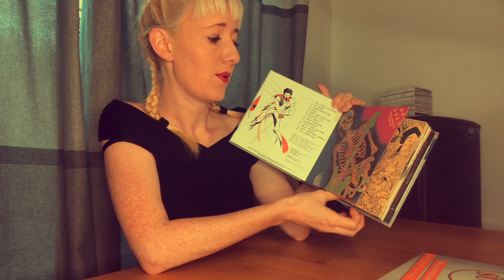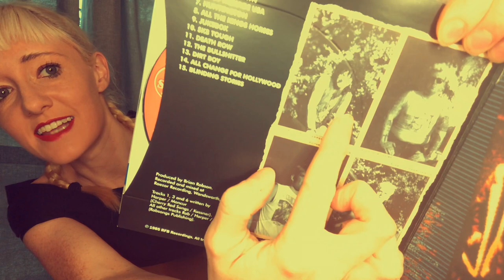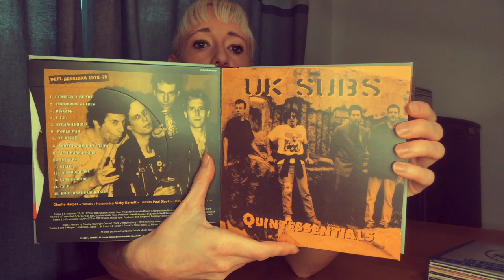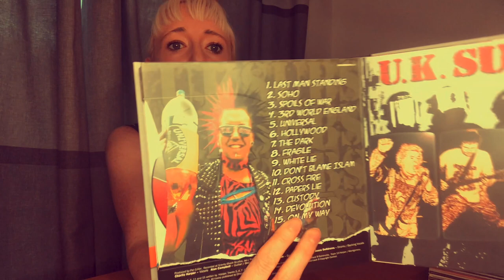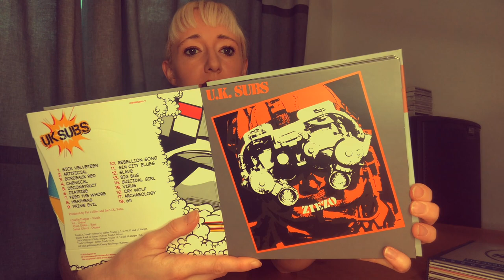UK SUBS BOXSET UNWRAPPING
Paula takes a look at the UK Subs CD boxset covering their entire career of albums titled from A - Z.

Way Out Radio is a weekly radio show on Kane 103.7 FM every Thursday from 3-5pm. Welcome to our site where you can find music reviews, interviews and news. We salute rebel music and focus on rock, reggae and rave culture. So far, we have broadcast over 100 shows from 14 different countries. We aim to explore different music scenes and feature music from around the world.

WAYOUTRADIO.COM

DJ Paula Frost is an international DJ based in London, UK. She has a weekly radio show on Kane 103.7 FM every Thursday from 3-5pm. Recently, she completed a world tour broadcasting from 14 countries and playing live shows along the way. DJ Paula Frost has DJed in Croatia, Russia, Japan, Cambodia, Vietnam and New Zealand. Whilst in Vietnam she headlined the Saturday night of Reggae Beach Festival in Da Nang. In the past year, DJ Paula Frost has headlined a show at Camden Roundhouse, flew to Sri Lanka to DJ New Year’s Eve, and played parties at Manchester Art Gallery and 40 other venues all over the UK.

DJPAULAFROST.COM